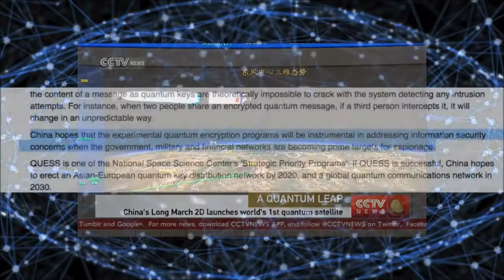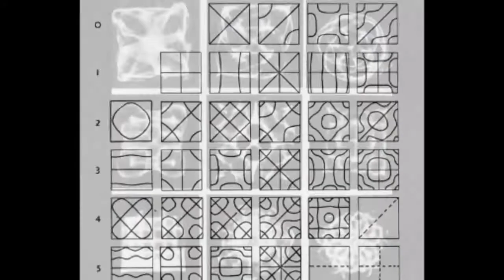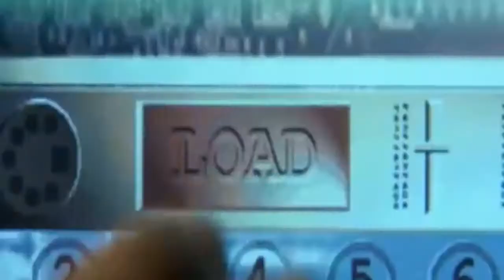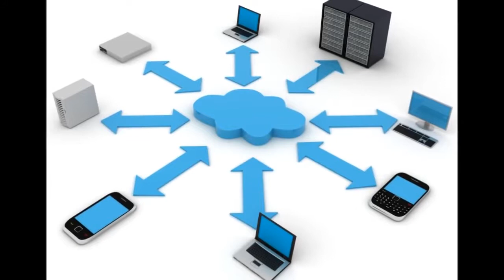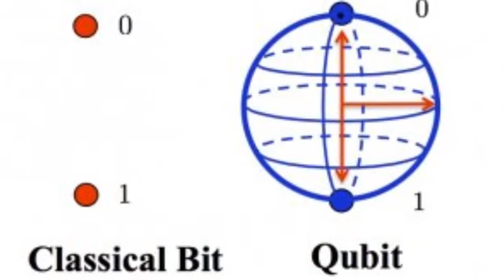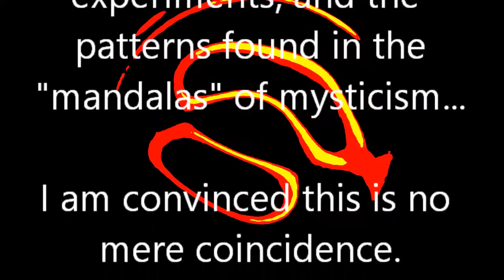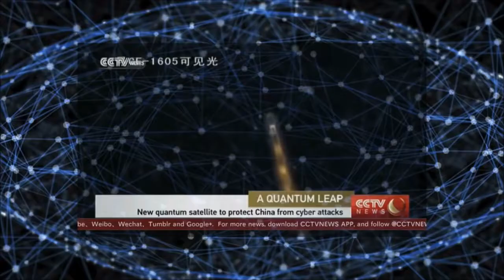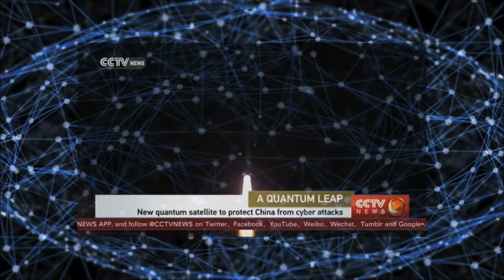The CYMATIC/QUANTUM CLOUD [Flat Earth Cosmology & the Beast System] - The Best Documentary Ever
Links: Face like the Sun: TOGETHER 2017 - RESET: Nick Hall, the Pope, CIA and BEAST CONNECTION? [JesusChangesEverything] .

A biblical reaction to the ideas put forth in the video There are no forests on Flat Earth.

The more we discuss the spiritual implications of Flat Earth and Enclosed Cosmology, the more people I hear asking me why it would automatically be a bad .

A quick discussion on the topics of. Flat Earth/Enclosed Cosmology, Electric universe theory, Tesla, Eric Dollard, the toroid, electromagnetism, the .